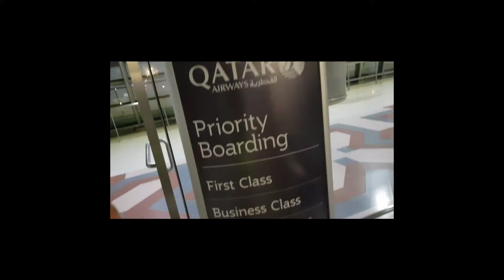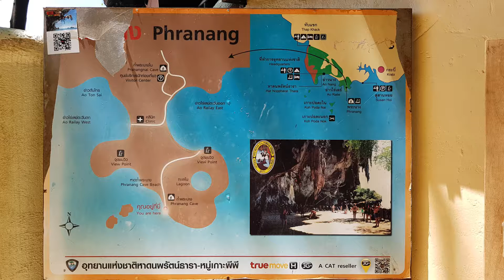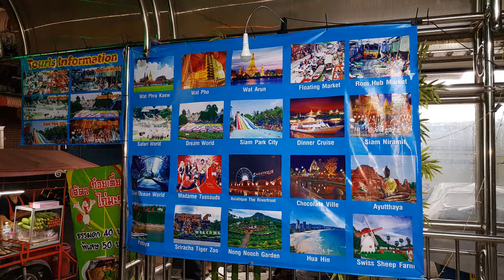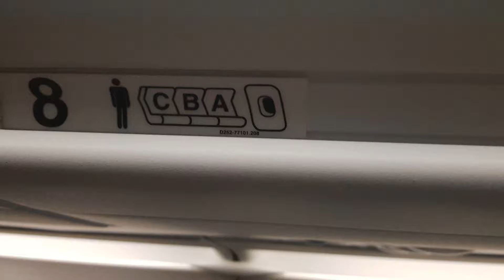THAJSKO 1.2. - 24.2.2018 #12 POSLEDNÍ DNY V THAJSKU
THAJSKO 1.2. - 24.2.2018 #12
POSLEDNÍ DNY NA KRABI
PŘELET DO BANGKOKU A DÁLE
DALŠÍ DEN ZPĚT DO ČR